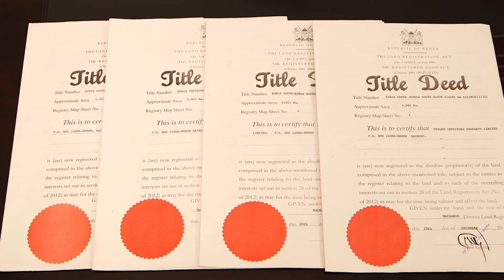UIP TO THE WORLD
Home is where your heart is. There is no a better way of feeling at home when away from home than owning a piece of your motherland. At UIP, we make it hassle free for Kenyans working or living abroad to own affordable, genuine and value added properties